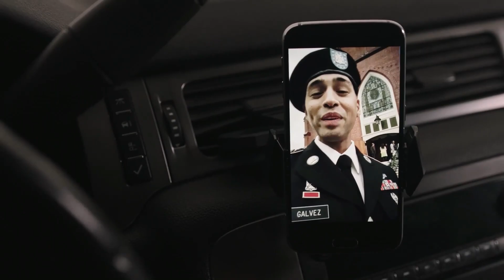911 Lone Star Out of Context (It's as unhinged as you think)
What can I say to defend this?